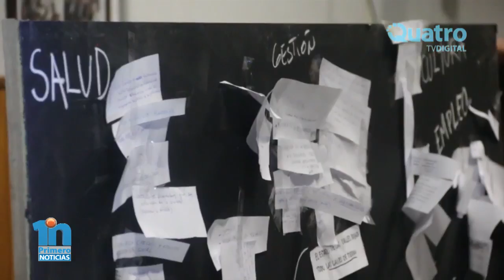Primera reunión del Concejo Deliberante Ciudadano